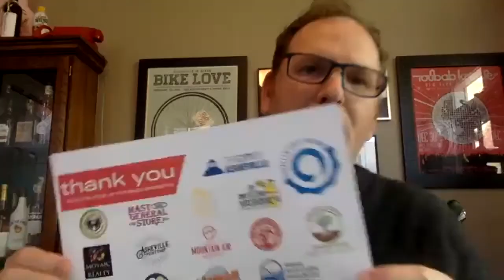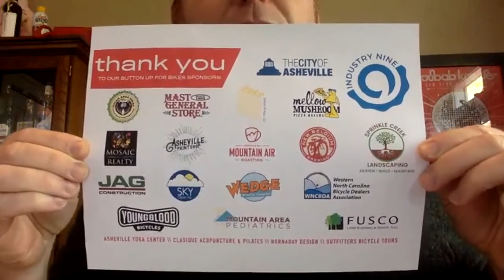Cargo Bike Curious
AoB's executive director, Mike Sule has a conversation with AoB's Jen Hovermail who recently is a cargo bike convert. Jen talks about her experiences on her cargo bike.